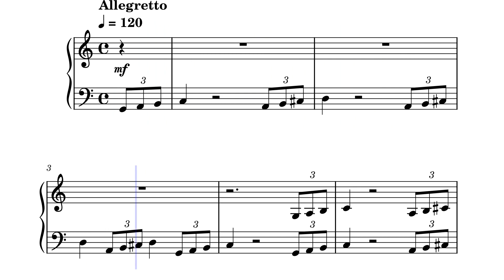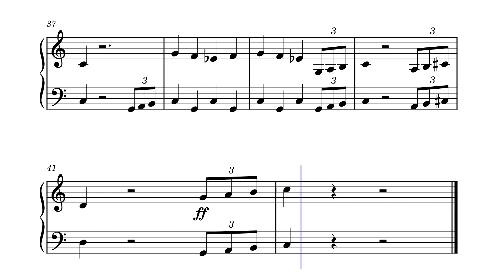La familia addams theme – Addams Family - Famille Addams (Sheet music - Partition)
La Famille Addams (en anglais The Addams Family) est une famille de personnages de cartoons (dessins humoristiques) de Charles Addams publiés à partir de 1938 dans le magazine américain The New Yorker et dont le succès fut tel qu'il donna naissance à deux longs métrages, deux films d'animation, sept séries télévisées — dont deux animées —, une comédie musicale jouée à Broadway et qui connut également une tournée internationale, plusieurs jeux vidéo, un jeu de flipper, un jeu d'arcade ainsi que de nombreux produits dérivés.